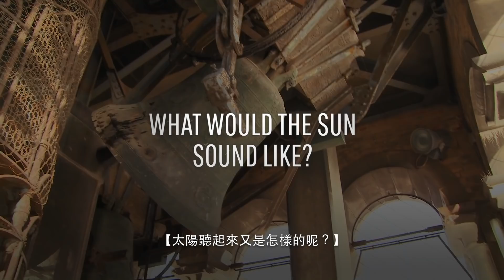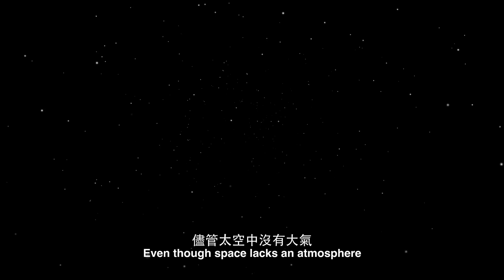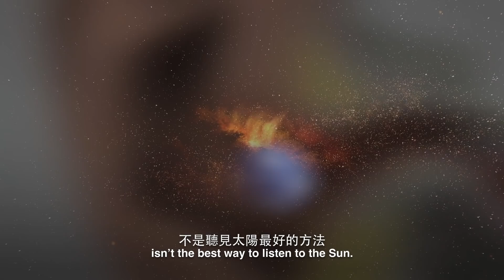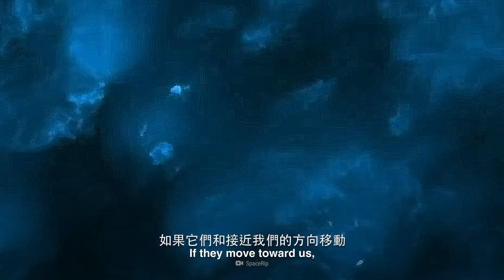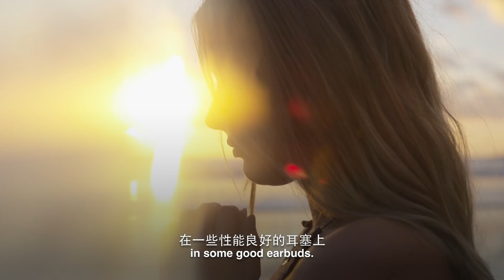如果我們能聽到太陽？| 大膽科學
我們幾乎在全地球上都能聽到聲音，但宇宙來的聲音又如何呢？撇除那些你可能從科幻電影裡聽到的聲音，你並不會在太空中聽到任何聲音！但如果我們找到了一個聆聽星星的方法，特別是太陽，那會怎樣呢？太陽有多大聲？我們可以如何聽到它呢？太陽聽起來又是怎樣的呢？